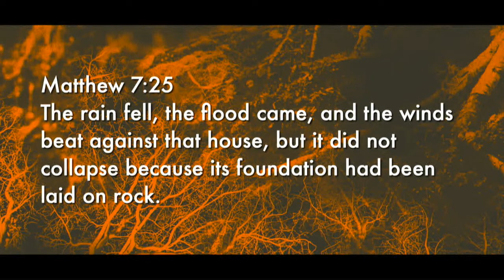MOVE 2022 TN4 2PM - Rachel Grindle